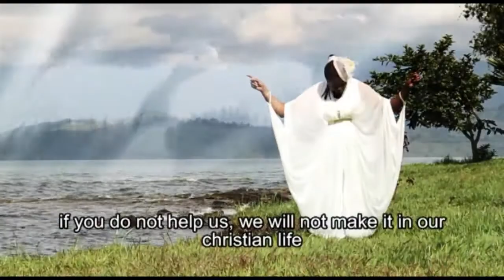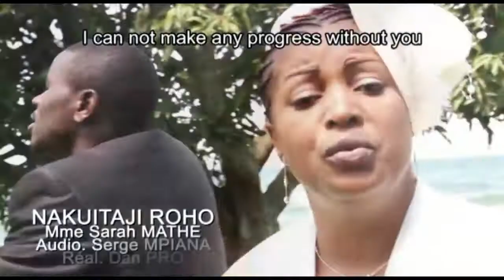Nakuhitaji roho na Sarah Mathe mp4